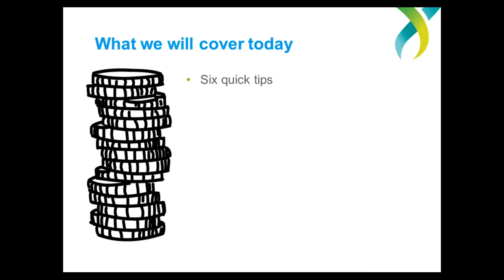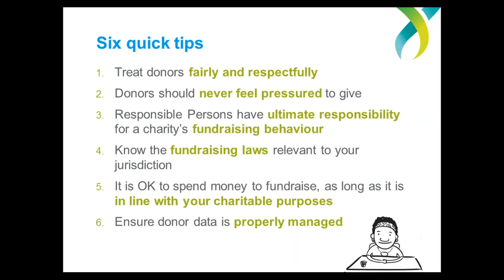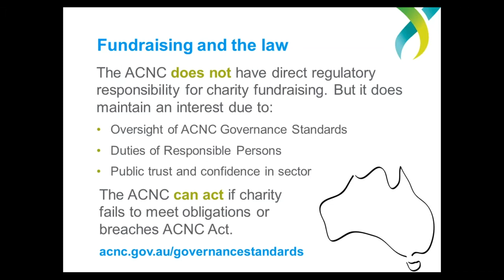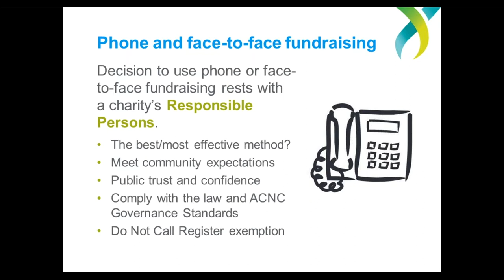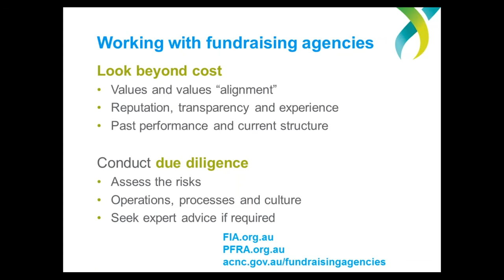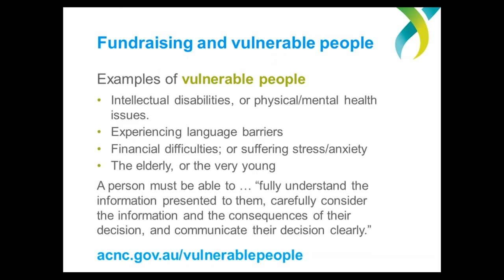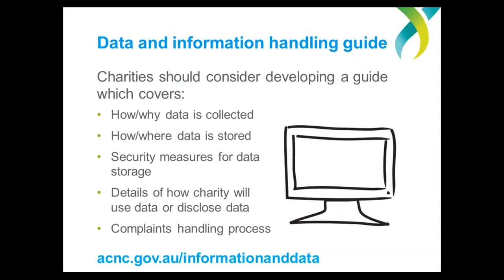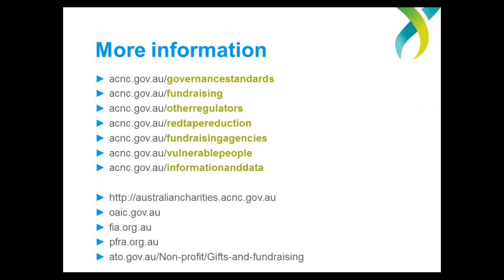Webinar - Charities and fundraising: Issues and risks - October 17 2017